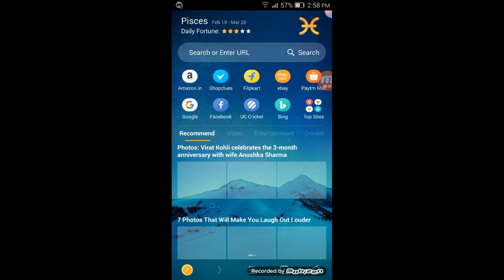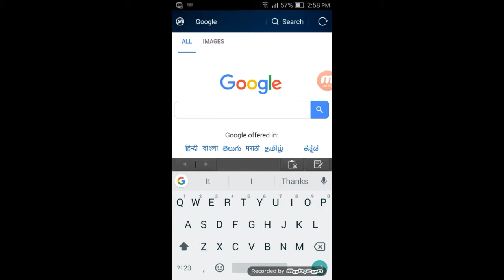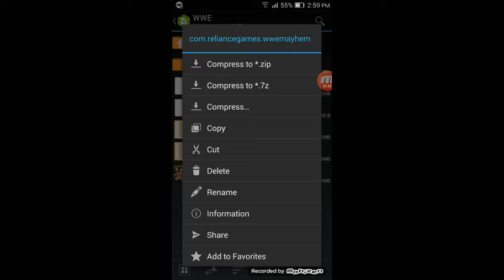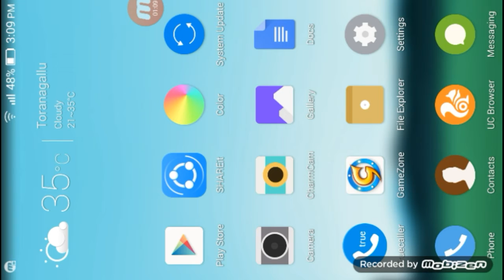How To Download Wwe Mayhem mod In Your Android Device, No Root With proof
Hi guys

Bye bye